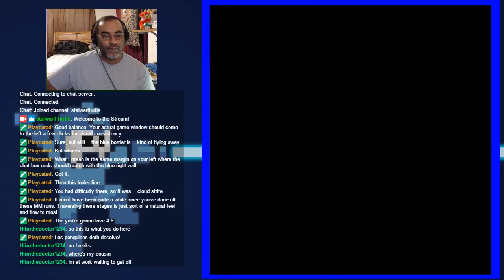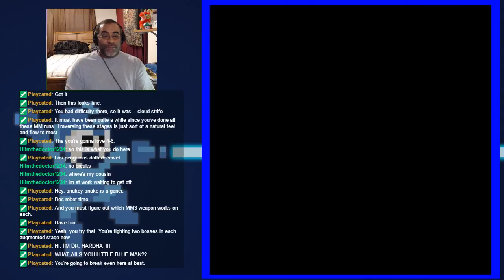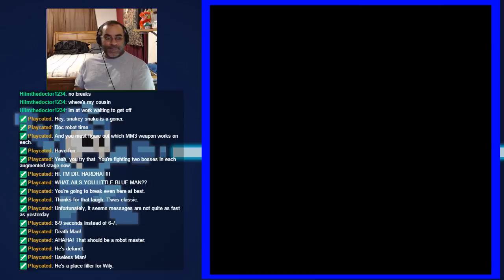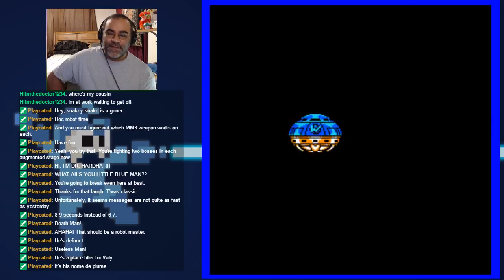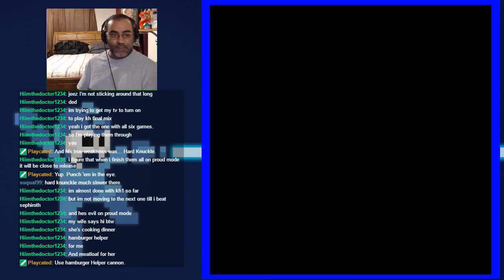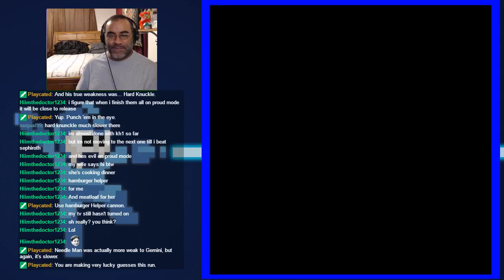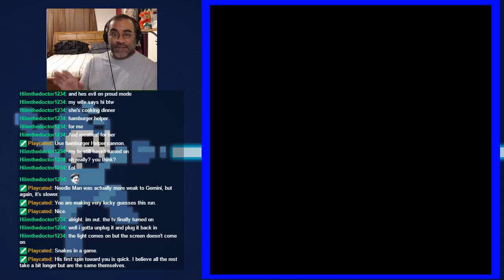Megaman 3 Casual Run Part 2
Twitch stream archive of 08/03/2017.  Megaman 3 casual run, part 2/2.